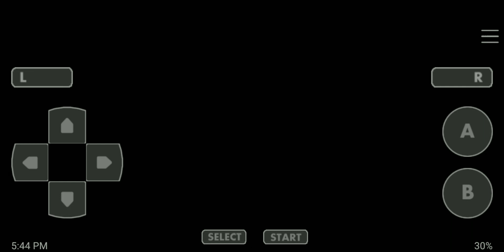Inside Mt. Pyre ! .. | Pokemon Emerald Version (GBA) | Part-90 | Gameplay | Hindi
This time I am playing Pokemon Emerald Version  game for Game Boy Advance on my android smartphone.

Emulator : John Gba Lite (for android)
( Note : Set the "Screen Scaling Mode" option of this emulator to "Auto Integer Multiple" By going to  Settings -- Layout Settings -- Screen Scaling Mode, for crisp graphics of games in landscape mode in android Smartphones. )

Device Specs :
Asus Zenfone max m1
Ram : 3gb

Pokemon gameplay on android Hindi
Pokemon emerald version Gameboy advance gameplay
Pokemon gameplay Hindi
Pokemon emerald Version Gba gameplay Hindi
Pokemon emerald Version Gba Walkthrough Hindi